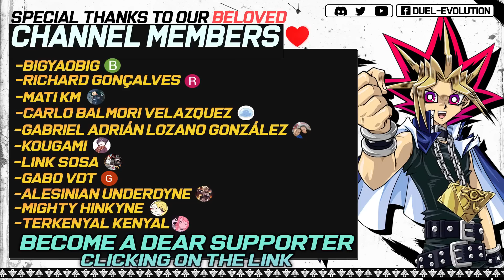Crystal Beast DECK 🌈 Post Legend of the Crystals 💎 | Replays 🎮 + Decklist ✔️ | EDOPRO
Now that we have the full list of structure deck, we can finally make a GOOD deck profile with all the new Crystal beast cards 🔥, especially for the new continuous spell card 👀.

⌚Timestamps⌚
0:00 - Intro
0:06 - Deck intro
0:14 - VS Branded (WIN)
1:23 - VS Dark World (WIN)
2:50 - VS Floowandereeze (WIN)
3:54 - VS Splight (WIN)
5:00 - VS The Agent (WIN)
6:17 - VS Tri-brigade (WIN)
8:18 - VS Eldlich (WIN)
9:47 - VS Therions (WIN)
10:55  - VS Exosister (LOSE)
12:29  - Decklist
12:47  - Channel Members  💕
12:55  -  Outro

✨▪️ Spell (17):

Crystal Bond x3
Triple Tactics Talent x2
Rainbow Bridge x3
Crystal Beacon
Crystal Protection
Awakening of the Crystal Lord x2
Bridge of the Heart x2

☯▪️Trap (6):

Crystal Conclave
Crystal Miracle x2

🌀▪️Extra Deck (15):

Rainbow Overdragon
Rainbow Dragon Overdrive x2
Number 60: Dugares the Timeless
Underworld Goddess of the Closed World
Saryuja Skull Dread
Accesscode Talker
Apollousa, Bow of the Goddess
Knightmare Unicorn
Knightmare Phoenix
I:P Masquerena
Cross-Sheep

🔊◽Replays:
  🎵▫ Zero no kiseki Super Arrange - Inevitable Struggle
  🎵▫ Sora no Kiseki Super Arrange - Maybe it was Fated
  🎵▫ Sen no Kiseki - Exceed
  🎵▫ YS VS Sora no kiseki - The limits of strength
  🎵▫ Sen no Kiseki 4 - Belief -SAV-